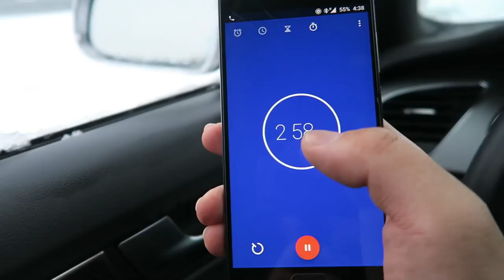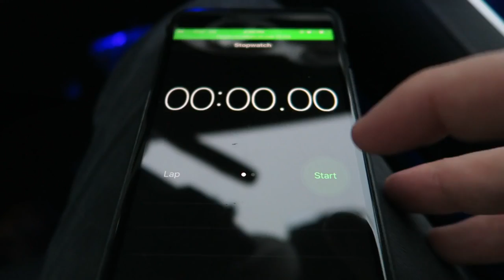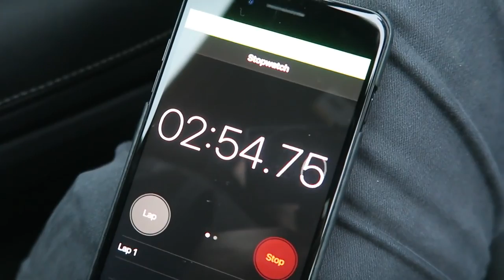Können Sie Drift Ein Mercedes S Klasse lamborghini ferrari bmw mercedes porsche bugatti audi